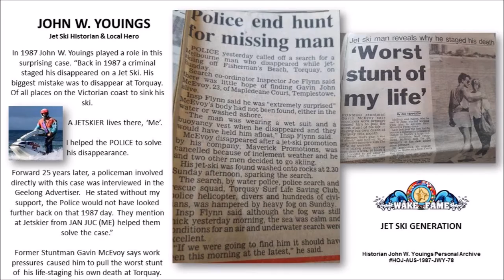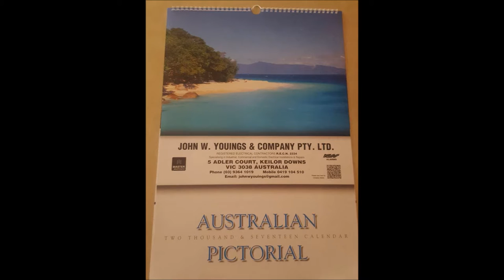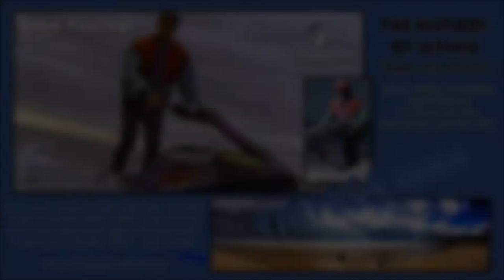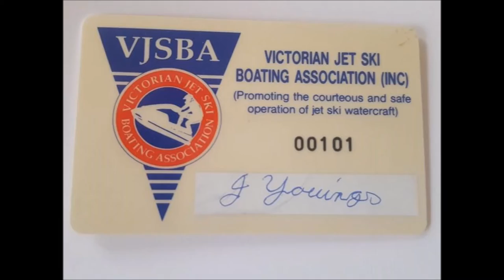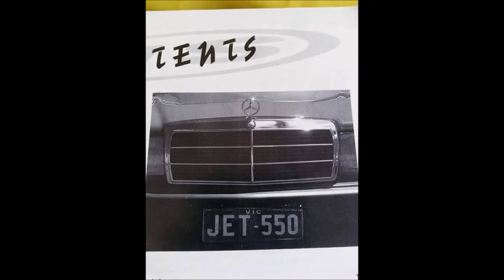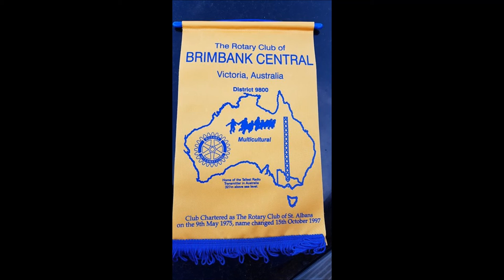John W Youings - Lifetime Achievement Award - 2016 Wake of Fame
Name:  John W Youings
Born:  Barnstaple Devon, England
Date:   May 9th 1941
The Youings family name goes all the way back to 1573, 47 years before the Mayflower sailed to America in fact.

All Youings are family relations. John was brought into the world during one of the greatest conflicts of the century.
Being born during the 2nd World War was a very difficult time for ALL in Europe and within Britain. The cities were ruined and hard times befell everyone, even for basic items it was a struggle. Food rationing continued up to the middle 1950's.
At that time in history, Britain was very poor. His mother Kathleen and stepfather (Byrne-Youings family) decided to immigrate to AUSTRALIA on March 6th, 1956.
Arriving in Australia aged 14 with little education, John started work as an Apprentice Electrician. John continues in the electrical trade today with 60 years on the job and loving the trade, teaching and leading the next generation.

In1978, while driving through a City, Geelong Victoria, John noticed a strange looking white object in a Land Rover dealership. His curiosity got the best of him, he walked into the showroom and the car salesman thought he wanted to buy a Land Rover.
However, YOUINGS was more interested in that ‘white object’. It was his first look at a Jet Ski™.  John had no previous experience with water sports, water-skiing and the sorts.  But, intrigued by the concept, he bought the Jet Ski™ and a new journey began for the electrician from Britain, now Australian.

John says being an electrican is an extreme trade and Jet Skiing is an exreme sport.  On his Facebook page he reveals a lively story of a very unique ongoing father and son love affair with Jet Skis.  “Have Couch Will Ride’, as he is the OBI-WAN KENOBIE of JETSKIS.  John rides both couches and standups, but we will forgive the couch.

John is married to his beloved Marjorie (Seabridge) and they have one son, whom is an avid Freerider.  They enjoy their 3rd generation of Youings in Australia, which means more Jet Skis™ will be needed in the near future.

The Journeyman
John has been teaching Electrical Apprentices since 1962.

John has been teaching Jet Ski™ Apprentices since 1979.

One of his favorite places to ride is called Winki Pop Beach, it really is! Over the years with the sport growth he has actively been involved with many aspects of the sport and community. Most notable as an international ambassador.

In 1990 he was Commodore/President of the Victorian Jet Ski Boating Association. He held that position and Title for 5years. He has participated in numerous Jet Ski Races and has 3 Australian Titles.
He says,” I love riding my 550sx, entering events and learning the History of the sport.

The Wake of Fame awards honor those in the Personal Water Craft (PWC) community as pioneers in the sport and Water Rescue professionals who use Rescue Water Craft (RWC).